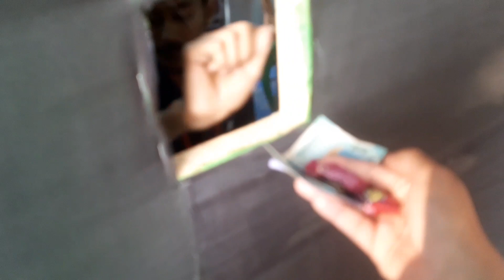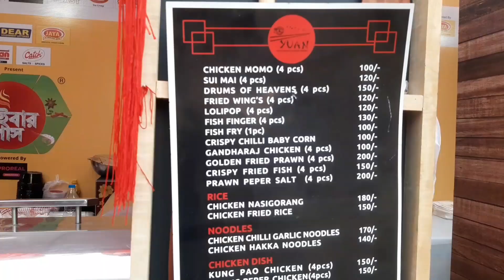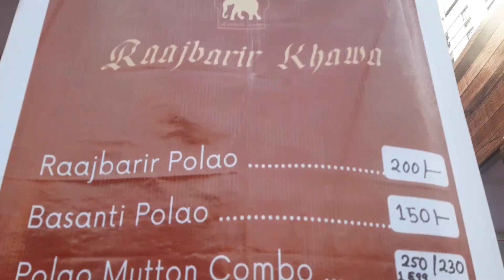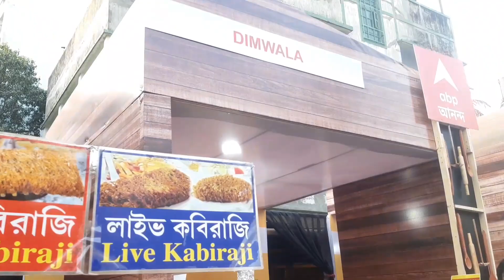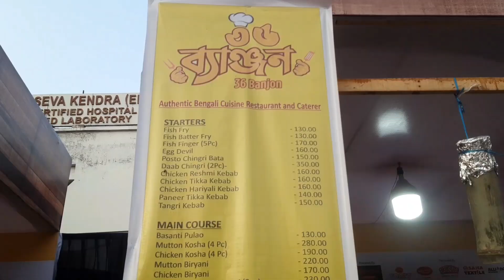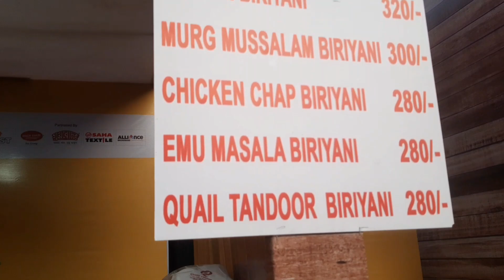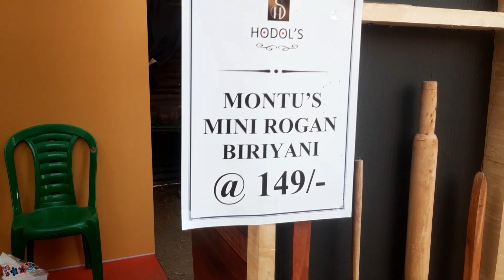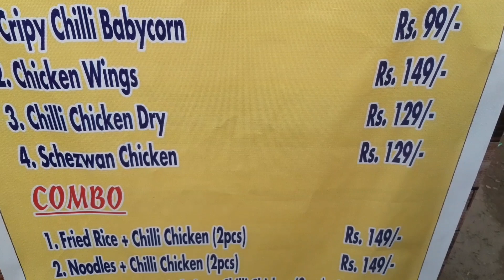Khaibar Pass Food Festival 2023 Kolkata || ABP Ananda Khaibar Pass Food Festival 2023 || খাইবার পাস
Khaibar Pass Food Festival 2023

Video : All the video clips shown here are shooted by us

Videos you'd like to watch